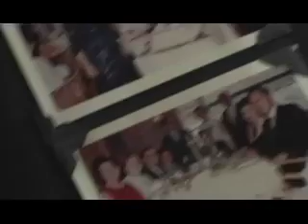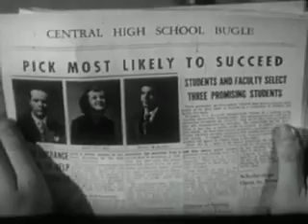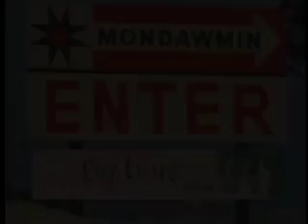America Dreams: Rough Cut Part 2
See part 3 for the conclusion!